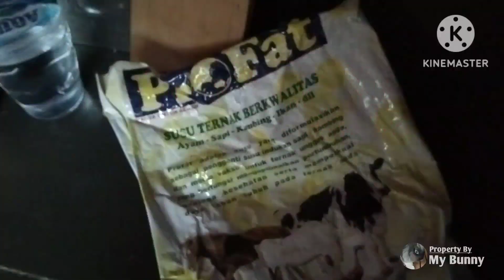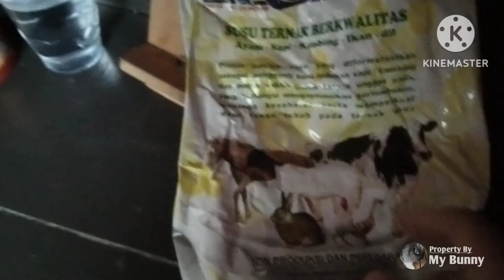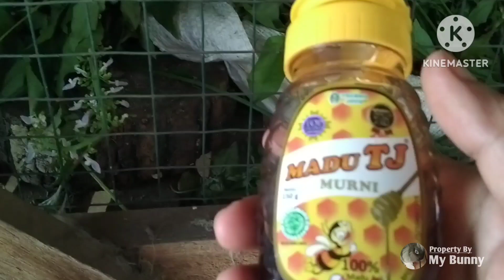Cara merawat indukan kelinci beranak banyak | My Bunny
Dipublikasikan tanggal 19 Februari 2023

Selamat Berbelanja😉

➤ 📑Deskipsi
Halo teman-teman
Kali ini saya akan membahas bagaimana cara kita merawat indukan kelinci yang beranak banyak

➤ 💪Dukungan
Juga LIKE, COMEN dan SHARE!